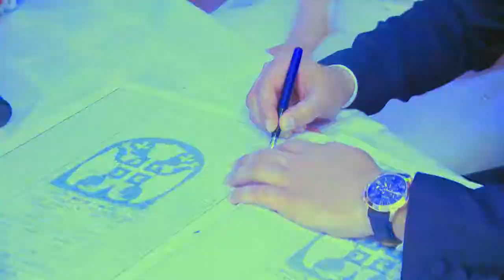Jovana & Igor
Proizvodnja: fotostudio "Mladoženja"
Vranje, maj 2015.